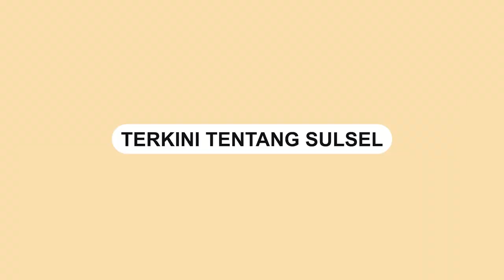Momen saat Presiden Jokowi Menikmati Kuliner Bakmi Legendaris bersama Kaesang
Momen saat Presiden Joko Widodo menikmati bakmi legendaris "Pak Pele", Kamis (1/6/2023) malam.

Kuliner legendaris itu terletak di Alun-Alun Utara Yogyakarta.

Jokowi didampingi oleh Kaesang Pangarep dan menantunya, Erina Gudono.

Dalam video tampak Presiden Jokowi duduk berbaur dengan masyarakat yang ada di warung.

Pemilik warung mengaku terkejut dengan kedatangan Presiden Jokowi.
Video terkini dan terbaru..